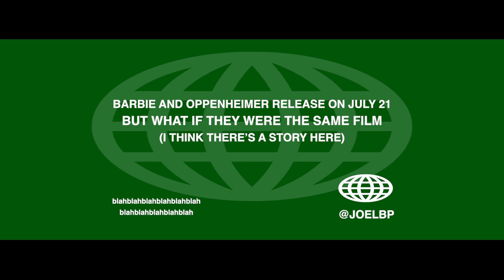" BARBENHEIMER " Trailer : Barbie x Oppenheimer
🎞 BARBENHEIMER: 😆 Barbie x Oppenheimer trailers / why?
🦠 i got covid so recut the Oppenheimer and Barbie trailers together as a creative exercise…
💥  July 21 it’s on.. NOLAN VS. GERWIG, Box Office Rumble...
🤖 i asked ChatGBT to write me SEO results for this hypothetical hybrid film..

“Mark your calendars for July 21, as Barbenheimer graces cinemas worldwide. Prepare to be captivated by the genius of Christopher Nolan's 'Oppenheimer' and the enchantment of Greta Gerwig's 'Barbie' as they unfold simultaneously on the big screen. Immerse yourself in this extraordinary experience that will leave you in awe, igniting conversations and sparking the imagination of audiences everywhere.”

This is the fun ChatGBT results... it blew my mind! 😂

Title: "Barbenheimer: A Cinematic Spectacle Uniting Nolan's 'Oppenheimer' and Gerwig's 'Barbie'"
Meta Description: "Experience the extraordinary fusion of genius and imagination with Barbenheimer, a dual cinematic release featuring Christopher Nolan's 'Oppenheimer' and Greta Gerwig's 'Barbie.' Get ready for a captivating journey on July 21, as history and fantasy collide in a mesmerizing spectacle of film-making brilliance."
Introduction:
Barbenheimer, a groundbreaking cinematic event, combines the visionary storytelling of Christopher Nolan's 'Oppenheimer' and the enchanting world of Greta Gerwig's 'Barbie.' Set to be released simultaneously in cinemas on July 21, this dual feature promises an unforgettable experience that bridges reality and fantasy, taking audiences on an extraordinary journey like never before.
1. Unveiling Christopher Nolan's 'Oppenheimer':
2. Prepare to delve into a pivotal moment in history with Christopher Nolan's 'Oppenheimer.' This highly anticipated film explores the fascinating life of J. Robert Oppenheimer, the brilliant scientist behind the development of the atomic bomb. Witness a gripping narrative unfold on the big screen, showcasing Nolan's signature style of cinematic storytelling, breathtaking visuals, and thought-provoking themes.
3. Embarking on Greta Gerwig's 'Barbie' Adventure:
4. Experience the magic of childhood nostalgia and imagination with Greta Gerwig's 'Barbie.' This reimagining of the beloved doll's universe brings the iconic character to life in a fresh and empowering way. Gerwig's unique directorial vision, combined with her ability to capture authentic emotions, creates a whimsical and heartfelt journey that resonates with audiences of all ages.
5. Uniting the Worlds: Barbenheimer:
6. Barbenheimer presents an extraordinary opportunity to witness the magic of two exceptional films in one immersive cinematic experience. This unprecedented collaboration between Christopher Nolan and Greta Gerwig invites viewers to explore the depths of human history and the heights of imagination, all in a single theatrical event. It's a fusion that intertwines reality and fantasy, promising an unmatched spectacle of storytelling and visual grandeur.
7. July 21: A Date with Cinematic Brilliance:
8. Mark your calendars for July 21, as Barbenheimer graces cinemas worldwide. Prepare to be captivated by the genius of Christopher Nolan's 'Oppenheimer' and the enchantment of Greta Gerwig's 'Barbie' as they unfold simultaneously on the big screen. Immerse yourself in this extraordinary experience that will leave you in awe, igniting conversations and sparking the imagination of audiences everywhere.

Conclusion:
Barbenheimer is an extraordinary fusion of Christopher Nolan's 'Oppenheimer' and Greta Gerwig's 'Barbie,' an event that invites audiences to witness the convergence of history and fantasy in a cinematic spectacle. On July 21, be prepared to embark on an unforgettable journey that will leave you inspired, entertained, and awestruck. Don't miss the chance to experience this monumental dual release, where two visionary directors redefine the boundaries of storytelling and transport you to new realms of cinematic brilliance.